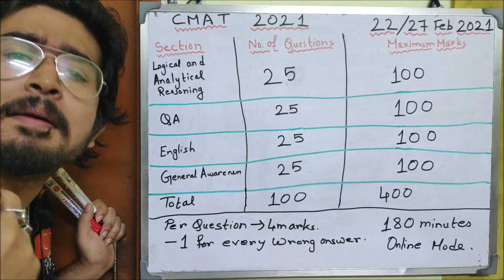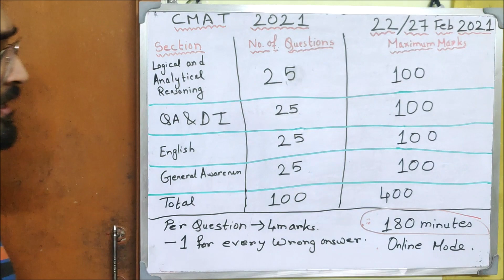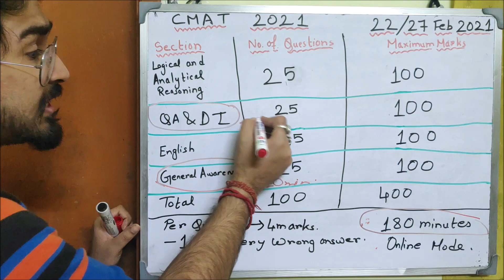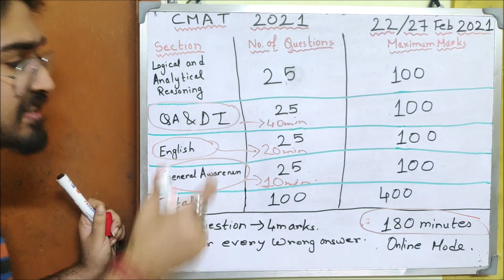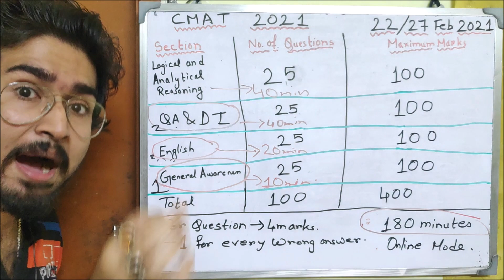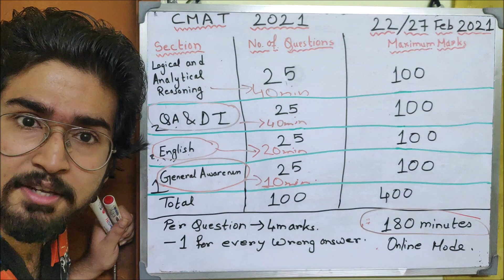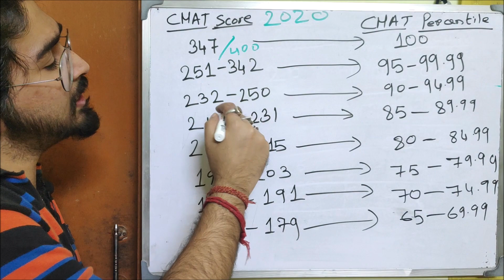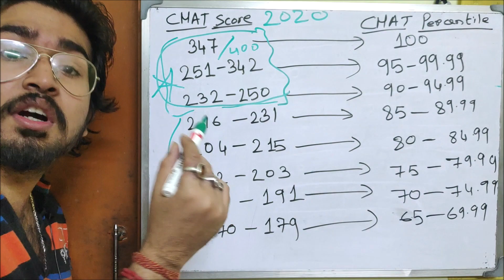How To Score Above 95 Percentile in CMAT 2021?Time Management | Real Strategies & Guidance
How To Score Above
95 Percentile in CMAT 2021?
Time Management
Real Strategies & Guidance
Previous Year Score vs Percentile Analysis

Our New TELEGRAM channel For all MBA Entrance Exams Join us